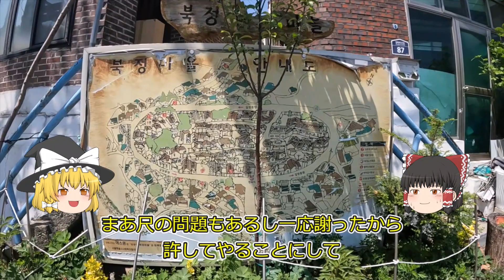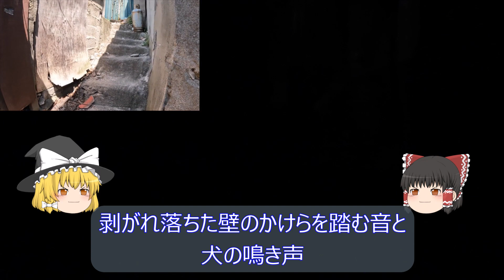【韓国の迷所】スラム街ソンプットンの昼と夜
韓国のスラム街ソンプットンへ昼と夜に訪問　同じ町内の明暗

行き方
地下鉄4号線漢城大入口駅3番出口を出てまっすぐ数十メートルのバス停からバスに乗る
マウルバス（小型のバス）03番に乗って終点で降りる（所要時間15分ほど）とそこがスンプットンのスラム街地域

動画内で紹介している104村の動画URL

画像素材・音源素材は主に下記の皆様から利用させていただいております

使用ツール
ゆっくりムービーメイカー4 （AQUEST使用ライセンス（商用コンテンツ向け）を取得のうえ利用させていただいております）
Power Director365